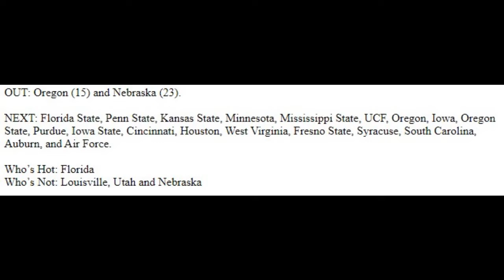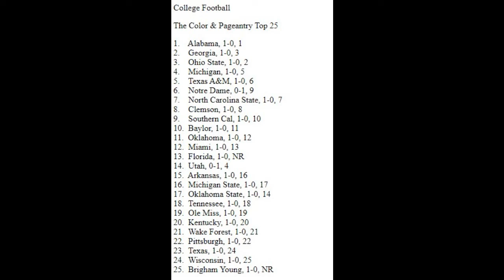2022 Top 25 Week 1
In this video we will present our Week 1 Top 25. In addition, we will note who is hot and who is not!

Drop us some comments on your thoughts!